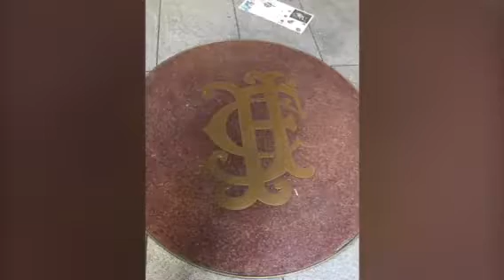San Francisco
Not your topical tourist photos 4 July 2018